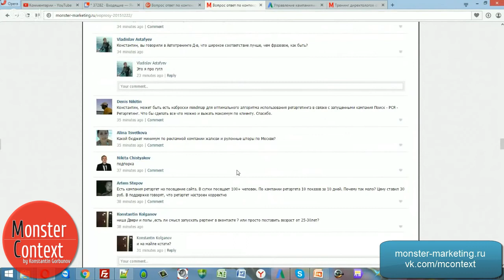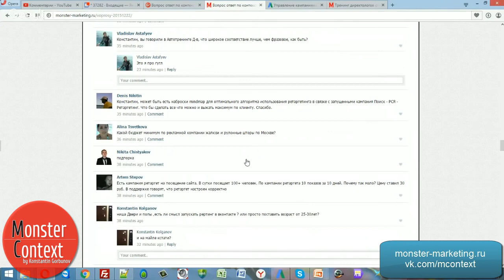На какую позицию ориентироваться в Яндексе Почему по ретаргету мало людей приходит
Тренинг Директологов - 9 - скоро старт! Исчерпывающий курс по маркетингу. Успейте до повышения цены!

Добавляйтесь!